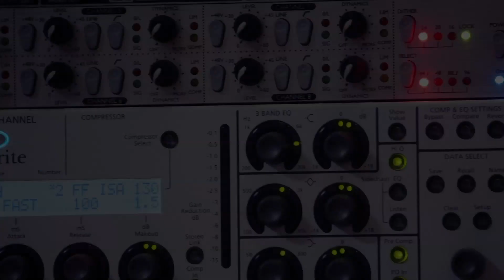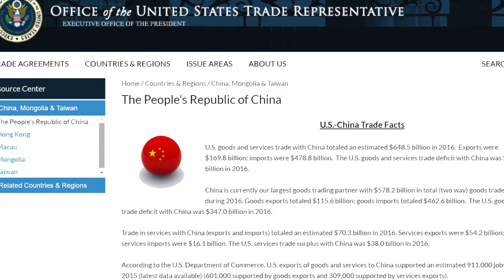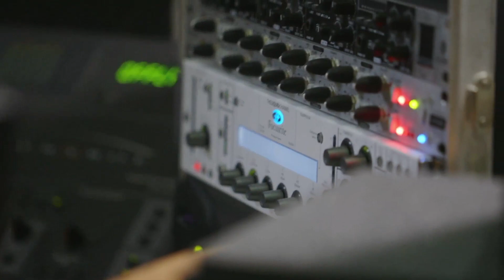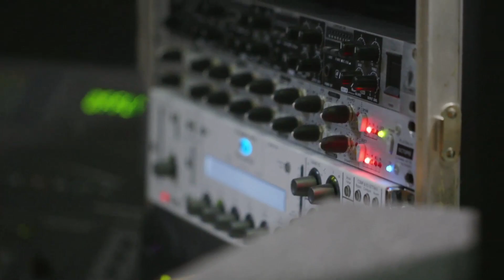《石濤.News 》美國永遠是中共政權的敵人 立國之本與生命去向決定的 川普懲罰性關稅：攻擊中共政權未來 目標是中共根基 喪失中共合法性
如果你覺得受益了，請石濤一杯咖啡吧！